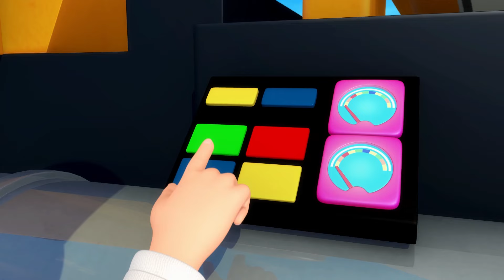Auf dem Jahrmarkt | Kinderlieder | Little Baby Bum Deutsch | Cartoons für Kinder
Timestamps
00:00 Intro
00:04 Auf dem Jahrmarkt
02:05 Nummer 8 Lied
04:22 Schlaf ein, kleines Baby
06:36 10 kleine Pfannkuchen
08:22 Wünsch dir was
10:21 LBB1102GER
12:21 Nummer 9 Lied
14:36 Lied von den bunten Luftballons
16:36 Zehn kleine Busse - Teil 3
18:58 Halloween Süßes oder Saures!
20:54 Fünf Elefanten gehen sich waschen
23:01 Die Räder vom Bus – Teil 15
25:36 Halloween Verkleiden Weh Weh Lied
27:20 Das Bus-Lied
29:12 Schlaf, Baby, Schlaf
31:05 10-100 Lied - Teil 2
33:08 Ich lieb meine Mama
35:09 Die Räder vom Bus – Teil 16
37:26 Sechs kleine Entlein - Teil 2
39:22 Baby Hai Lied
41:16 5 kleine Äffchen schwingen ganz töricht
43:36 ABC Schmetterling Lied
45:42 F�nf kleine Entlein im Bus!
47:40 ABC Fahrzeuge
49:37 Doktor Foster
51:08 Häschen, Häschen
52:58 Der Farbenzug-Teil 2
55:05 Kleines H�ndchen Lied
56:58 Schmetterling Lied
59:03 London Bridge - Teil 2
1:00:40 Mary hatte 'n kleines Lamm - Teil 3
1:02:26 Sporttag
1:04:12 12345 ich zog einemal nen Fisch vom Sumpf - Teil 2
1:05:58 Lustiges Lied